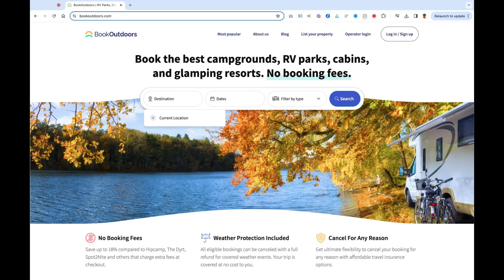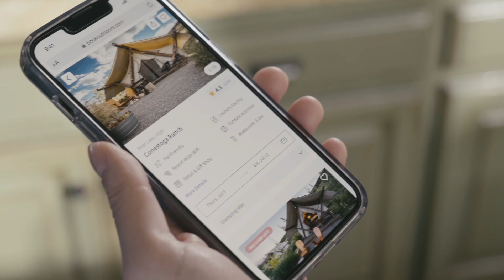WCM’s Park Update: MARVAC on The Mitten State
WCM’s Park Update, sponsored by Book Outdoors, chats with Maris Brennan, membership director for the Michigan Association of RVs and Campgrounds (MARVAC), about the association’s upcoming Campground Vendor Showcase, which takes place a day before the kick-off to the 58th Annual Detroit RV and Camping Show on Jan. 30 from 2-6:30 p.m. at the Suburban Collection Showplace in Novi.

The event will include a chance for vendors to introduce their products and services to the more than 30 campground owners/operators who have signed up already.

Brennan also dives into the Detroit show, how the outdoor hospitality industry is fairing in the Mitten State, how the association supports its members and more.